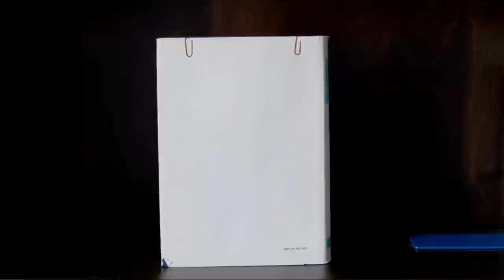BenTV: Erkki – taantumuksen merkki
Vanhoille vasemmistolaisille maailman muuttuminen on käsittämätöntä.